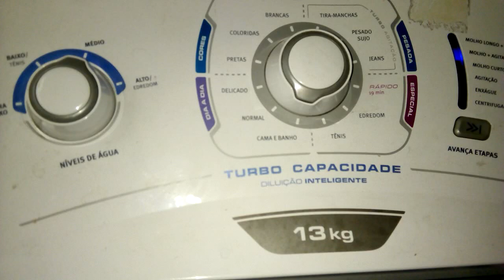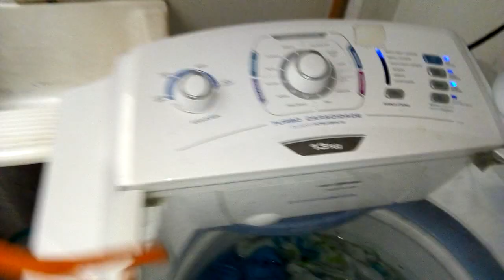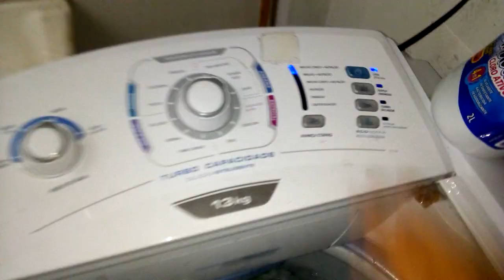Lavadora Turbo Capacidade 13 kg LT13B- Enxaguando no nível Médio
Pessoal a roupa não ficou socada
Talvez farei o vídeo da Centrifugação